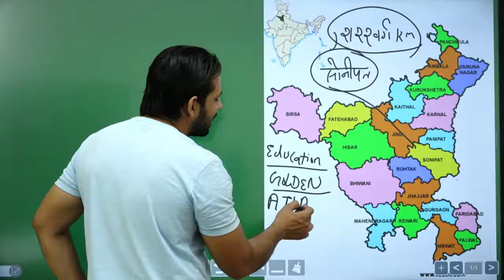😥😢बहुत ही दर्द भरी बात😰😥